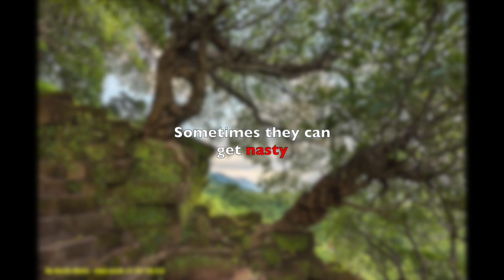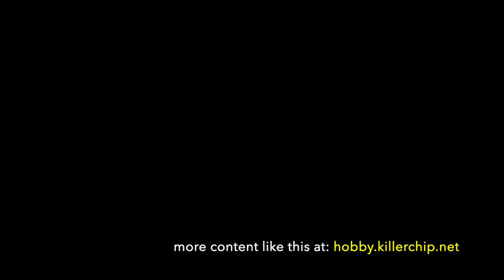Breaking Bad (Ent Edition) - Lord of the Rings diorama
Presentation of my first 'green' diorama.

Components:
- Mage Knight miniatures: Tanglewood Spirit & Living Elemental
- Games Workshop miniature: Orc troop
 - Clay-crafted: fallen log, large white rocks and base
- small rocks are natural rocks re-painted
- green stuff from hobby store